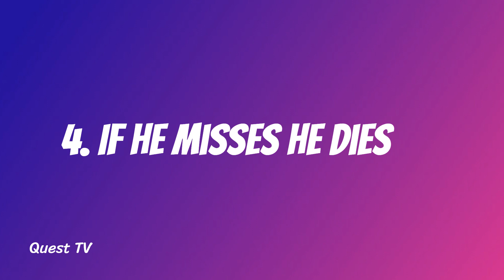"He CUT his hand OFF"- Top 8 MOST devastating kills in Hellish Quart (Zera edition)